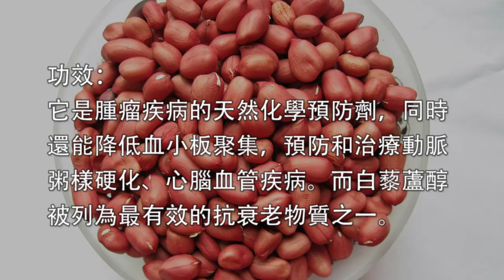花生是一種更好的長生果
1，老醋花生封锁血栓形成
用料
土豆
陳醋2勺
生抽1勺
糖大半勺
小葱
洋葱

做法
1、土豆下有點兒溫熱的油鍋，慢慢炸熟，皮兒變色，鍋裏發出叭叭爆的聲音就可，千萬不要怕不熟就繼續炸，會糊的。
2、炸好的土豆晾凉，放冰柜裏冷藏一下。
3、陳醋2勺，生抽1勺，糖大半勺混合均勻做成調味汁。
4、小葱切碎，洋葱切碎，（有香菜也可加點兒，）和土豆拌勻，調味汁澆上即可。

2，鹽水花生防腫瘤天然藥
用料
花生1000克
八角5顆
鹽50克
做法
1、花生洗淨。
2、加入水和八角以及鹽，水開後煮10分鐘關火。
3、關火後讓花生在鍋裏燜著，過2個小時再吃（這時更入味）。

3，豆腐乾炒花生心血管必吃
用料
花生適量
豆腐乾適量
做法
1、準備好資料，花生提前泡好
2、煮鍋中盛水，放入花生，香葉，八角，桂皮，幹辣椒，花椒，鹽煮制，約煮50分鐘至花生軟糯
3、煮好的花生撈出瀝水，蒜葱切成末，豆腐乾切成粒
4、熱鍋凉油，放入蒜葱末炒香
5、放入豆腐乾一起煸炒
6、豆腐乾炒幹水份後加入煮好的花生一起煸炒
7、加入鹽，十三香，醬油，味極鮮醬油炒至水幹即可起鍋

4，雞脚花生湯補腦防癡呆
用料
土豆半碗
雞脚8個
薑1塊
紅棗10個
葱一段

做法：
1、雞脚斬開，燒開水，放入雞脚大火煮開，放一湯匙料酒不蓋鍋蓋，再次煮開即可，撈出洗淨備用。
2、花生紅棗洗淨，薑切片。
3、所有食材一起放入煲中，煲一小時。
4、調入鹽，胡椒粉，繼續半小時即可。
5、出鍋可根據喜好放入香油或者香菜之類的。